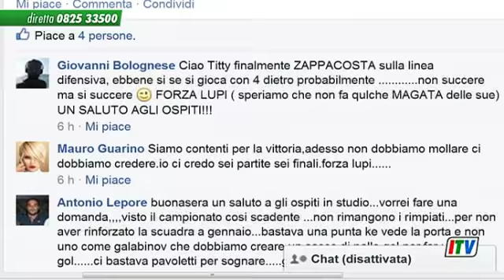LVS LINEA VERDE SPORT IRPINIA TV 28 APRILE/3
Terza e ultima parte di LVS, Linea Verde Sport, la bellissima trasmissione di calcio Avellino su ITV, Irpinia TV, condotta da Titti Festa e Marco Ingino. Sono Annibale Discepolo, Renato Cioffi ed Enrico Coscia gli ospiti di questa sera.